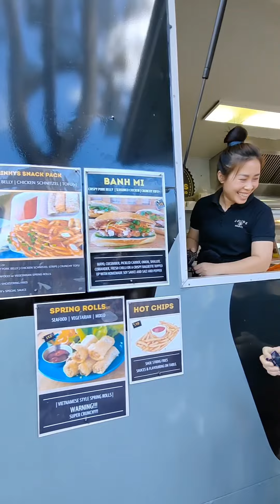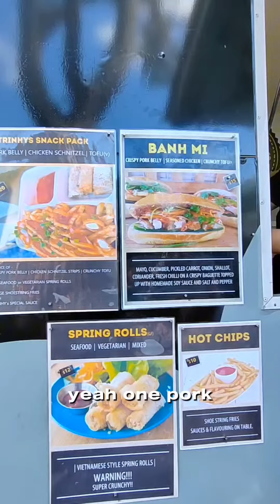Filipino v Vietnamese at the 1MIXSYDNEY Festival